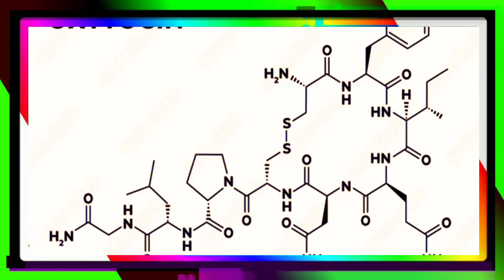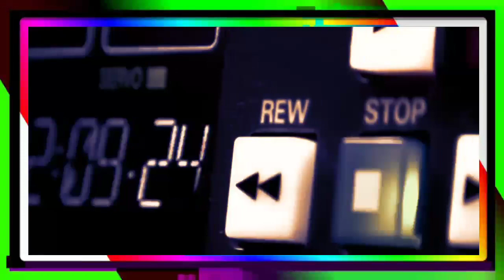what chenges in girls body after sex | Sex करने के बाद लड़की के बॉडी में क्या क्या चेंज होता hai